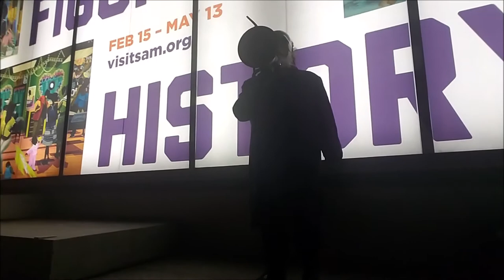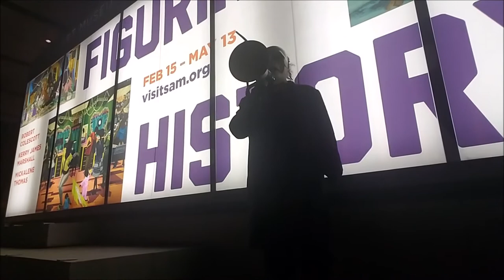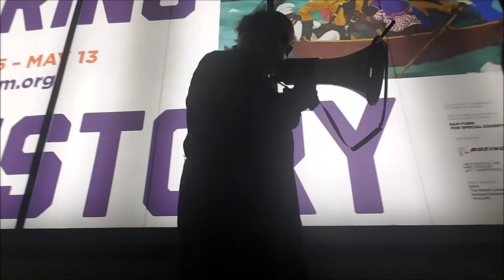"Dada Death 3.0" Performance Art. Raw Footage Dubbed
Muse 16.1. "Dada Death 3.0" Performance Art.  Outside Seattle Art Museum, Seattle, WA. 2018. Raw Footage. Dubbed.